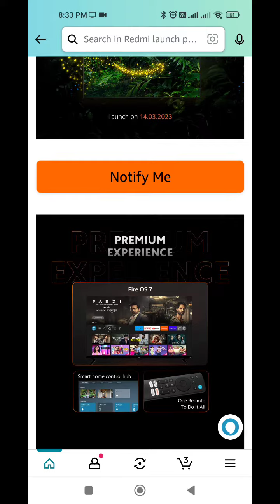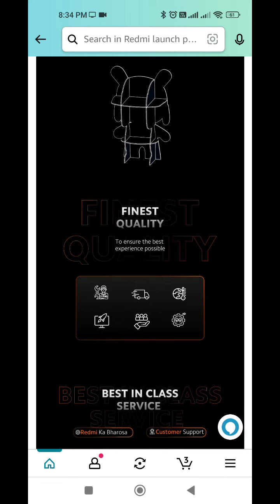New Redmi Fire TV launch in India🔥Redmi Fire TV price in India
redmi
xiaomi redmi
Redmi fire tv unboxing
resmi fire tv review